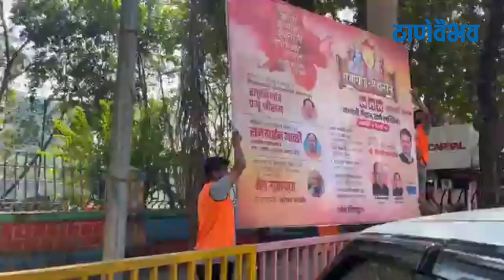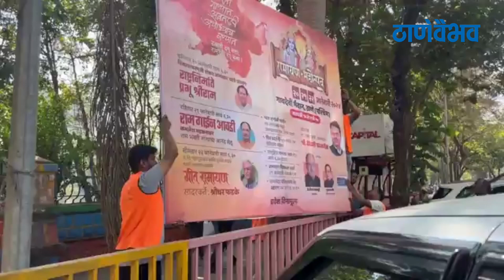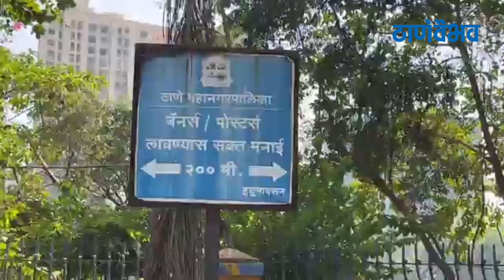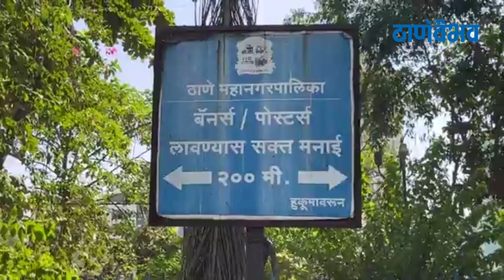अतिक्रमण विभागाकडून अनधिकृत बॅनर्सवर कारवाई ! ठाणे महानगरपालिका | Thane Municipal Corporation